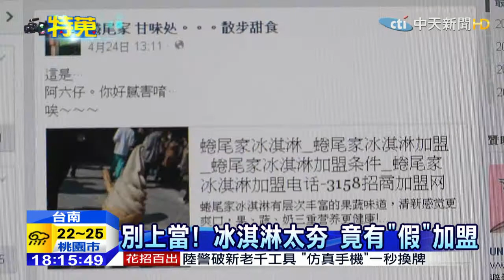20150507中天新聞 別上當！冰淇淋太夯 竟有「假」加盟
台南一間知名的霜淇淋，疑似因為樹大招風，竟然出現假的招商網頁，網頁都是簡體字內容，說歡迎加盟，還煞有其事的介紹店家歷史跟產品，留下電話跟地址，正宗店家Po網澄清，說這是騙人的，由於網頁上的地址，是在知名的安平樹屋，業者說真的有人打來詢問加盟，奉勸大家不要上當。